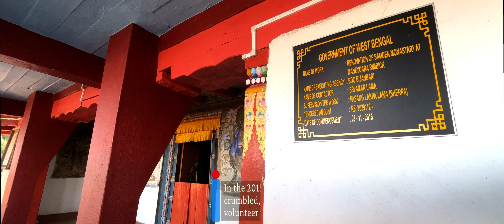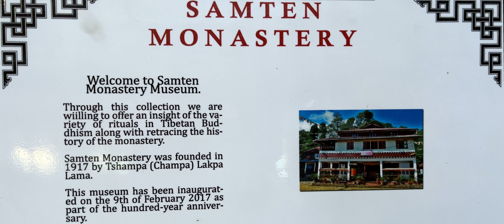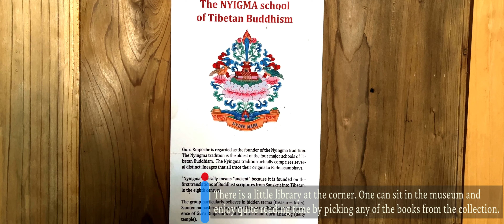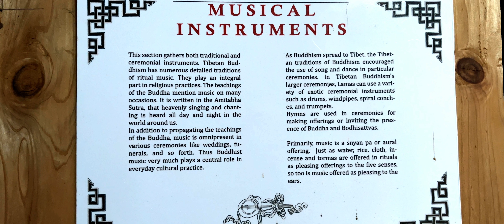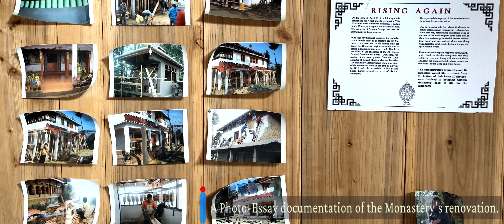Life in Rimbick - Part 02 | Samten Monastery Museum Tour | Darjeeling Travel Vlog Part 04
The drive to preserve comes naturally to man. Afterall, our genes preserve and transmit much of the characteristics of our ancestors. Likewise, we are inclined to preserve what we love.

Refusing to let the past fade away, the villagers of Maneydara and the monastery council decided to preserve the artefacts and relics from the previous monastery building. Under the watchful eyes of Lama Kunsang Passang, the seed of an idea became a living and breathing monastery.

If you happen to visit Rimbick, take some time and visit the Samten Monastery. The views of the nearby mountains from the monastery, serene ambience of the hallowed place and friendly people all add to the charm. If Lama Passang is not busy (which he mostly is), he may happily share his time if you request him to give you a tour of the monastery. Additionally you may also get a peek into the multicultural life at Maneydara, Rimbick.

Tashi Delek

We fell in love with the serenity of Rimbick and decided to explore the nature, hospitality, culture and people of this place. Join us on our journey as we explore Life in Rimbick.